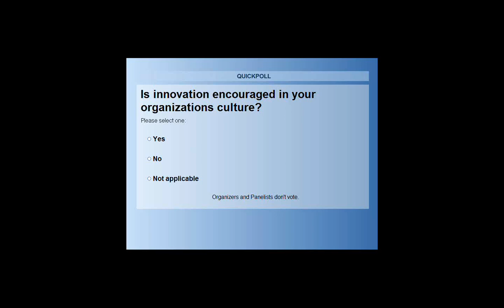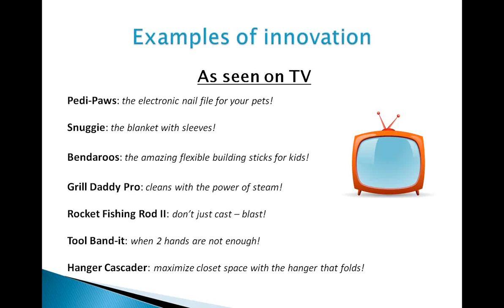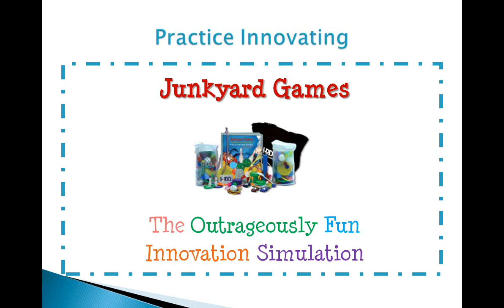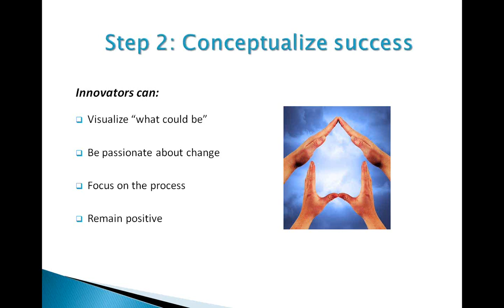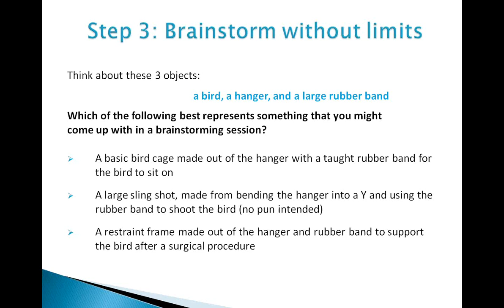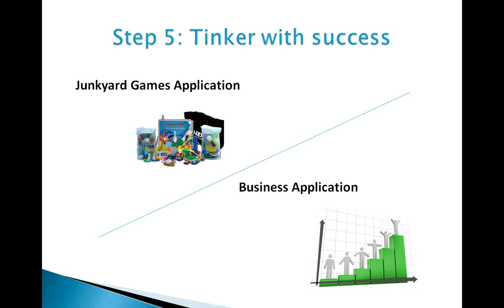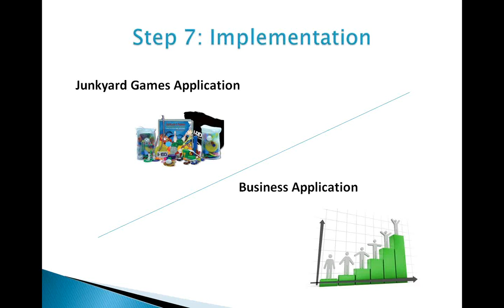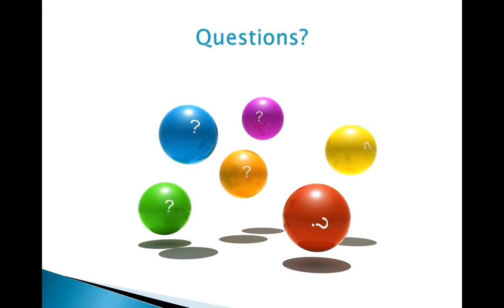You Can Teach Anyone To Innovate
In a world where doing less with more is the norm, it isn't just leaders who need to be innovative. It requires the entire organization to embrace innovation in order to achieve and sustain success.   Hosted by co-author Ron Roberts, this webinar will show you how you can teach your audience to be innovative. He'll explore the differences between innovation and creativity, discuss a 7-step innovation process, and introduce outrageously fun and effective ways to foster a culture of innovation in any organization.

You'll Learn:

  -  Innovation -- what it is and why it's critically important to organizational success.
  -  What are the clear differences between innovation and creativity?
  -  How to teach anyone to tap into their innovative talents.
  -  Fun, exciting, and effective ways to teach people how to be innovative
  -  An easy-to-apply and internalize innovation process model

This webinar is based on Junkyard Games, a fun game that gets participants to innovate as they create a tabletop game with a "junk" item. See how it can help your organization